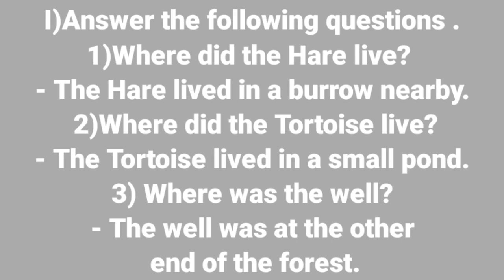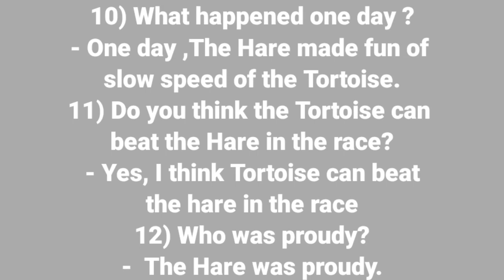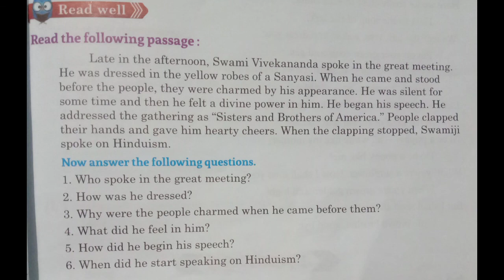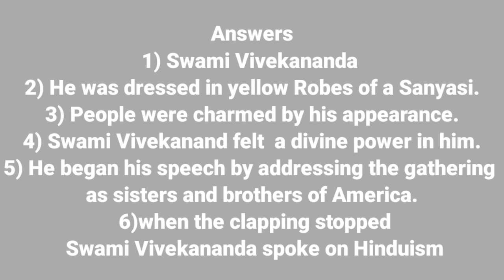7) A Proud Hare .Grammar (Singular/Plural,Article) Unseen passage and Question Answers.4th Std